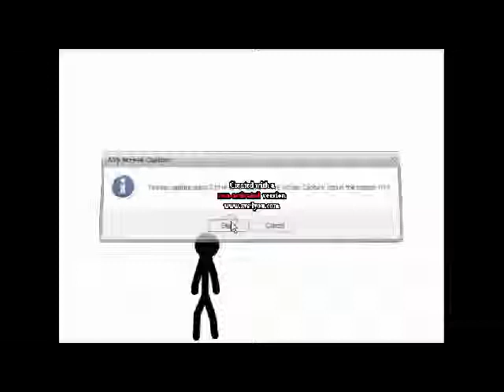funny stick game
game on newgrounds